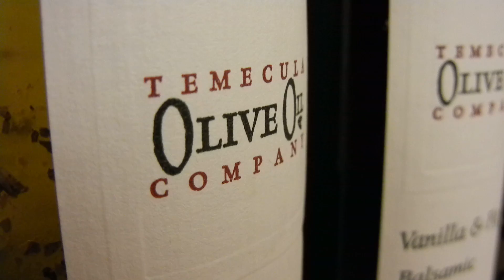Nikon S8100 HD macro video test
I bought Nikon s8100 today and this is macro video test.
Zoom and focus is locked. Both sound are loud.
Picture quality is pretty good.